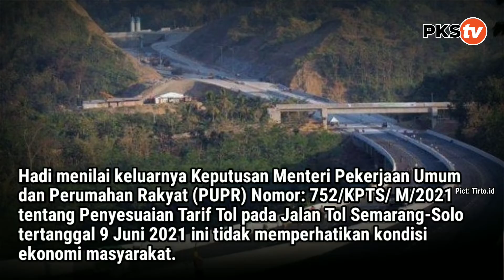KENAIKAN TARIF TOL SEMARANG - SOLO, POLITISI PKS: MENAMBAH BEBAN RAKYAT KECIL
Wakil ketua Komisi D DPRD Provinsi Jawa Tengah Hadi Santoso menanggapi rencana kenaikan tarif tol Semarang Solo pada 27 Juni 2021 pukul 00.00 WIB nanti.

"Saya ikut prihatin akan matinya hati nurani pengelola tol Semarang-Solo ditengah pandemi yang sedang naik. Kondisi ekonomi terpuruk, malah mengambil kebijakan menaikan beban rakyat dengan menaikan tarif tol. Batalkan sampai kondisi lebih baik," tegas Hadi.

Rencana kenaikan itu mulai dari jarak terdekat Rp 1000 - Rp 10.000 untuk jarak terjauh. Akibatnya, kenaikan tarif tersebut juga membuat tarif perjalanan via tol Trans-Jawa (Jakarta - Surabaya) naik.

"Tarif golongan I (sedan, jeep, pick up, mini bus, dan bus) misalnya. Untuk perjalanan terjauh dari gerbang tol (GT) Banyumanik menuju GT Surakarta atau sebaliknya, semula Rp 65.000 menjadi 75.000," jelas Hadi.

Hadi menilai keluarnya Keputusan Menteri Pekerjaan Umum dan Perumahan Rakyat (PUPR) Nomor: 752/KPTS/ M/2021 tentang Penyesuaian Tarif Tol pada Jalan Tol Semarang-Solo tertanggal 9 Juni 2021 ini tidak memperhatikan kondisi ekonomi masyarakat.

"Pasti hal ini akan menambah pengeluaran masyarakat terutama biaya mobilisasi yang akan berimplikasi pada kenaikan harga bahan pokok dan kebutuhan masyarakat," tegasnya.

Politisi PKS ini mengungkapkan kenaikan tarif tol ini tidak sejalan dengan kebijakan pemerintah hari ini yang berupaya menekan beban masyarakat.

"Subsidi digelontor disatu sisi, tapi beban transportasi dinaikkan. Ini menunjukkan ketidakkonstistenan pemerintah," lanjut dia.

Hadi berharap pemerintah membatalkan kenaikan tarif tol ini sampai ekonomi masyarakat memungkinkan.